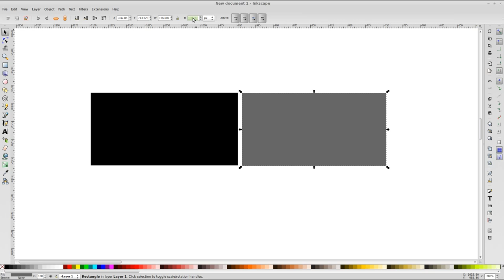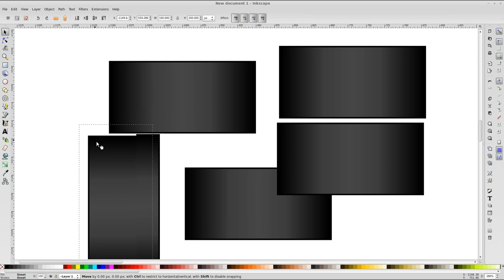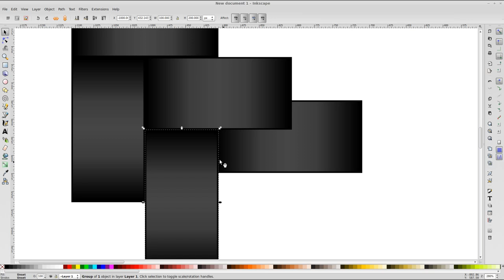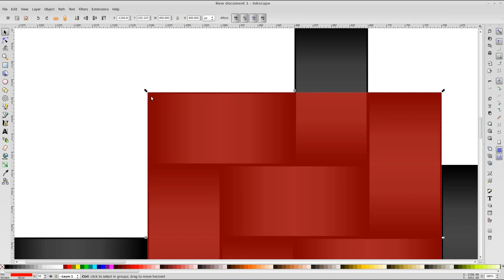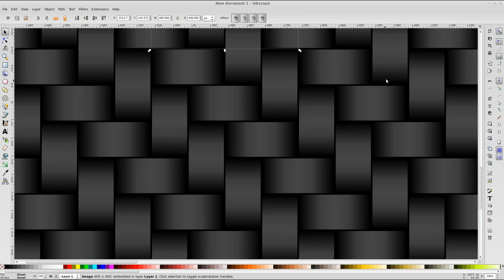How to make a carbonfiber texture / pattern in Inkscape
Carbon fiber texture making in Inkscape